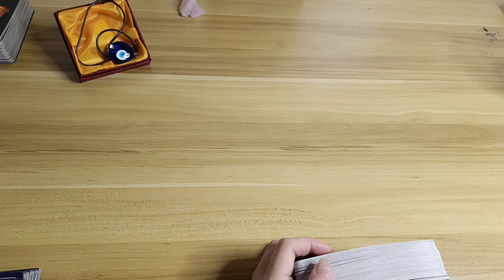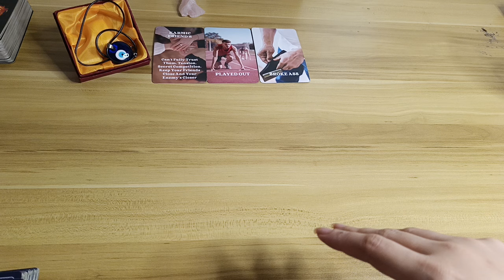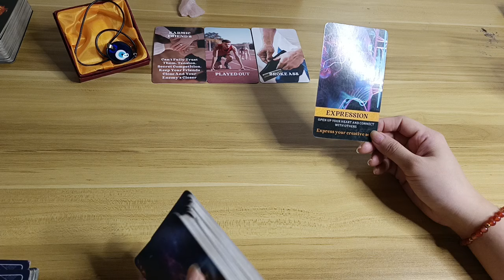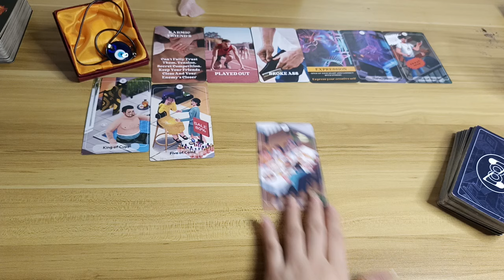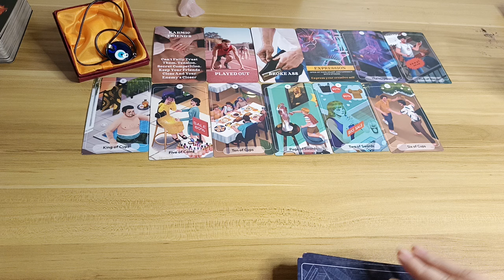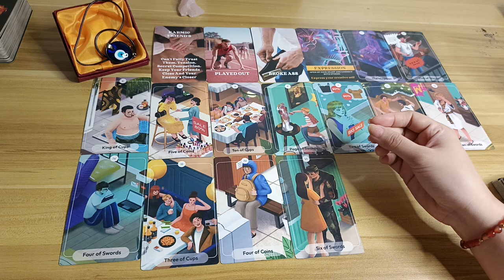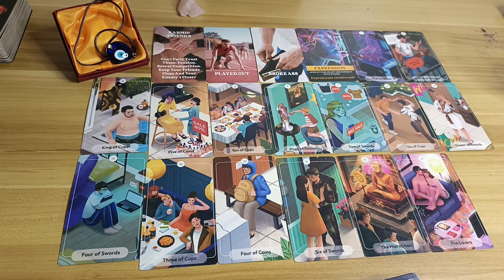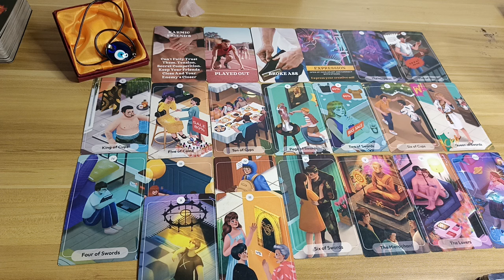🔮JULY 19,2024 ♋CANCER ♓PISCES ♏SCORPIO;DAILY HOROSCOPE